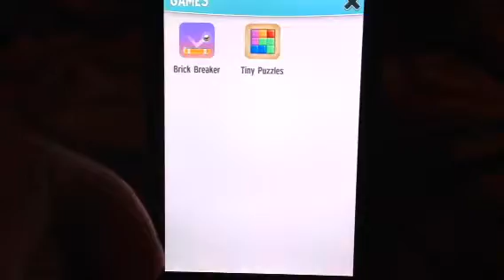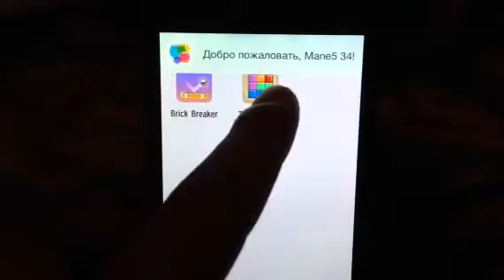МОЙ ТАЛКИНГ АНДЖЕЛА TALKING ANDSHELA